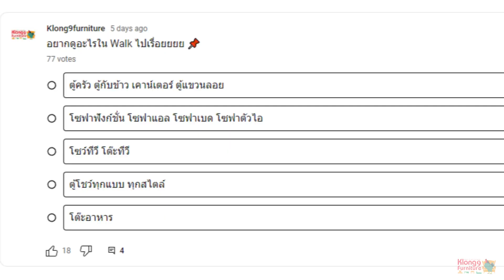รวมเฟอร์นิเจอร์สี "เข้ม" ทั้งร้านน Part.2 - Walkไปเรื่อย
*ราคา ณ วันที่ 25/10/66** ราคาอาจมีการเปลี่ยนขึ้นอยู่กับราคาวัตถุดิบ
0:00 - เปิดคลิป

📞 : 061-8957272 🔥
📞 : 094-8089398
มาติดตามกันได้เลยครับ